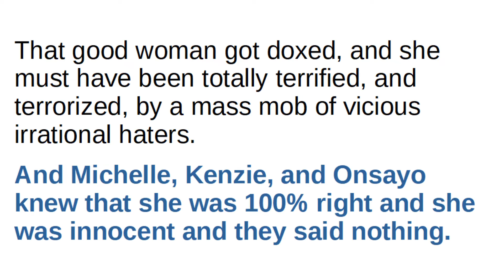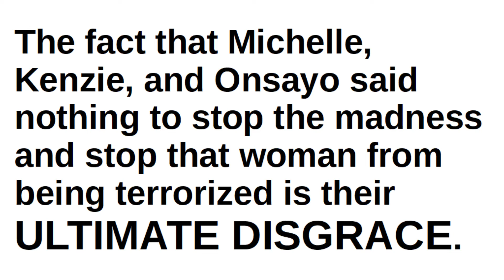The "BBQ Becky" case - The ULTIMATE DISGRACE of Michelle, Kenzie, and Onsayo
The ULTIMATE DISGRACE of Michelle, Kenzie, and Onsayo.

This case is the highest profile event in the history of the United States where an innocent person became the victim of a maliciously posted viral video.  That video created the most massive tsunami of irrational hatred towards one person ever seen.  And to make it worse, she was 100% right the whole time.

That good woman got doxed, and she must have been totally terrified, and terrorized, by a mass mob of vicious irrational haters.

And Michelle, Kenzie, and Onsayo knew that she was 100% right and she was innocent and they said nothing.

The fact that Michelle, Kenzie, and Onsayo said nothing to stop the madness and stop that woman from being terrorized is their ULTIMATE DISGRACE.

They didn’t have enough character or principle to speak the truth and stop the terrorizing of that good woman that acted to protect the children in the park.

Sometimes in life you have to have the character to do WHAT IS RIGHT.  Michelle, Kenzie and Onsayo failed to do what is right.

What they did was DISGRACEFUL.  The ULTIMATE DISGRACE.